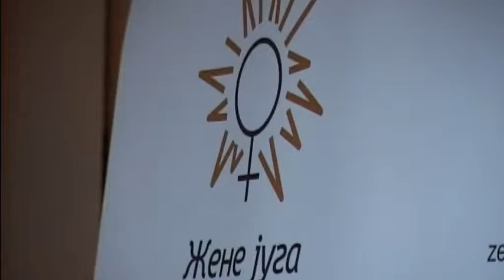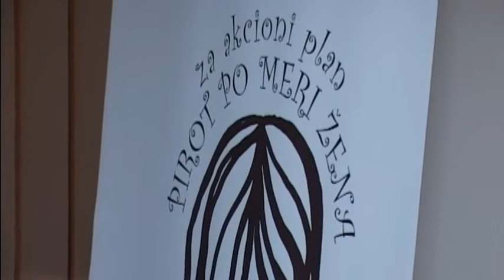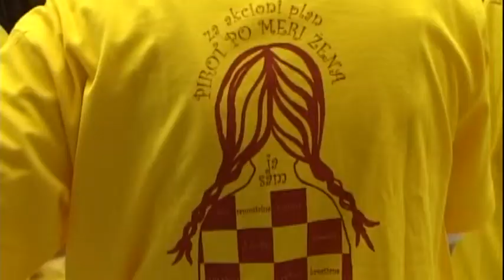REALIZACIJA PROJEKTA '' ZAJEDNO SMO JAČI''